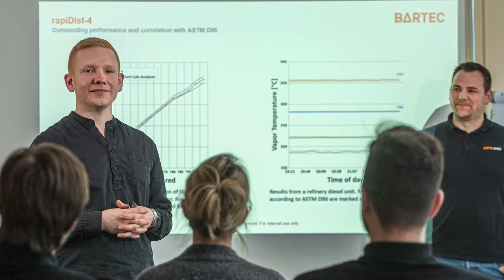Two Analyzers & Beyond - Andy Molinski Capsule#4